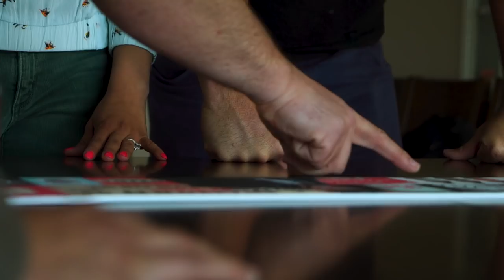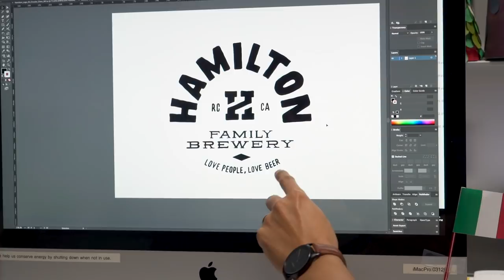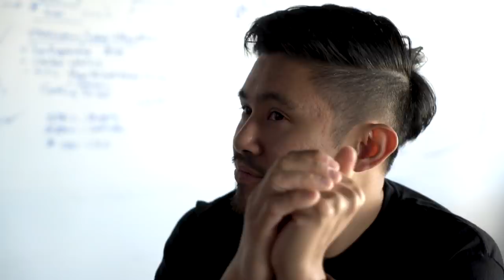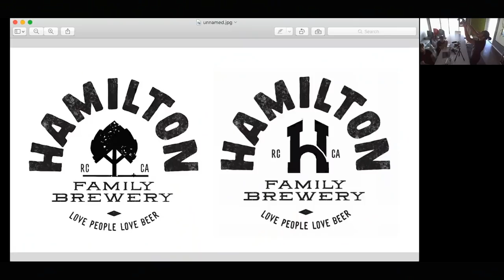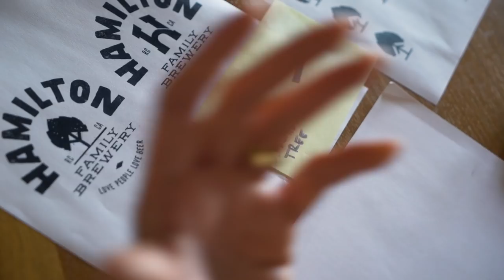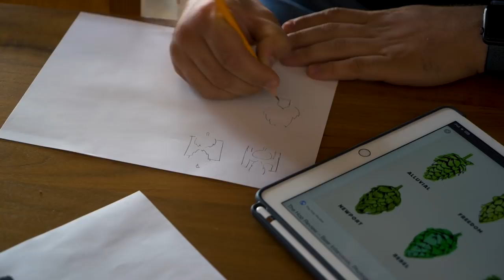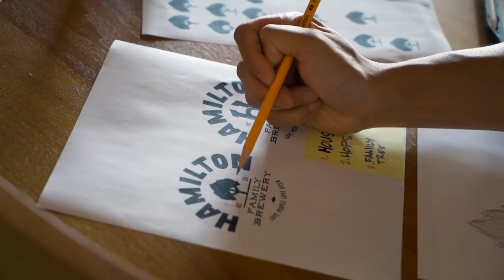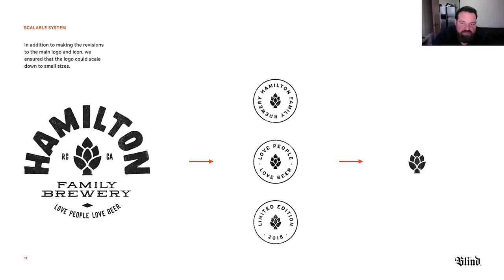When Clients Change Their Mind – Building A Brand Ep. 7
How do you deal with client feedback? What happens when a client gives you notes on your logo? What happens when a client changes direction last minute? How do you design a logo for a company? What is the logo design process?

A logo helps identify a brand in the simplest way possible. It can convey emotion, reputation, and a plethora of other feelings about a brand. When done right. In this episode, Creative Directors Matthew Encina and Ben Burns face a huge dilemma - With only one round of revisions left, Josh Hamilton, owner of Hamilton Family Brewery, has expressed that he's not in favor of the current direction of the logo. Ben and Matthew only have one more chance to get it right, and design something that makes the client happy, as well as identifies the brewery.

🎬 Episode breakdown:
00:45 - Previously On
01:32 - Matthew and Ben comment on Josh's feedback
02:27 - Ben and Matthew meet with Josh to try to gain insight
03:43 - Matthew weighs the value of hidden meaning in logo's
04:43 - Ben talks about time and budget constraints
05:22 - Crysten and Josh explain their concerns
06:42 - Pressure produces Diamonds
07:22 - Ben talks about not wanting to use an illustration
08:07 - Matthew tries to figure out how to perfect Josh's directions
10:16 - "I think my concerns would still eat at me"
11:02 - Ben and Matthew discuss how to move forward
11:59 - Matthew and Ben struggle to find their way
12:19 - Min's explorations
14:30 - Ben brings an idea to the table
15:53 - Working with Min to refine the new logo design
17:38 - Ben and Matthew discuss presenting the new logo to Josh
17:56 - Final logo presentation
23:18 - After thoughts on the presentation
24:42 - On our next episode

✍️ Want to learn our logo design process? Take our course

👉 Learn how to pitch your ideas to clients.

🗣 Want to learn how to brief your team and manage your projects? Take our Practical Project Management Course

A note on Stylescapes:
The “Stylescape” (mood board) is the digital version of the old tear sheets in a client presentation. Because we are only using the work to educate and help our client understand the style it prefers, and then creating new and original works for the client once we understand this preferences in style, we are not recreating the already published works. In our video, we are using the sample material for reference and an educational experience, a use different from the original purpose of the samples, to sell products and services. This is the type of use that is is permitted under copyright.

Cinematography– Aaron Szekely, Mark Contreras, Ricky Lucas, Stewart Schuster, Jona Garcia
Editor– Stewart Schuster, Kevin Ramlal